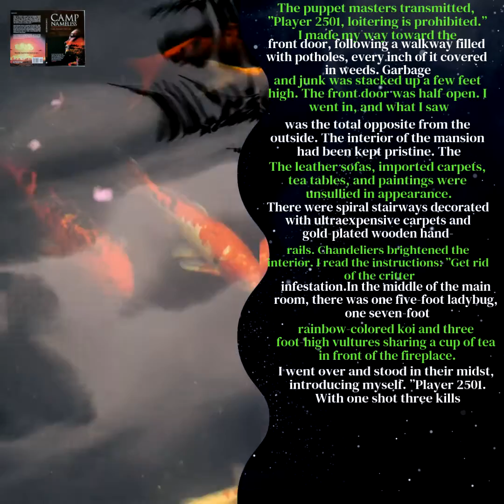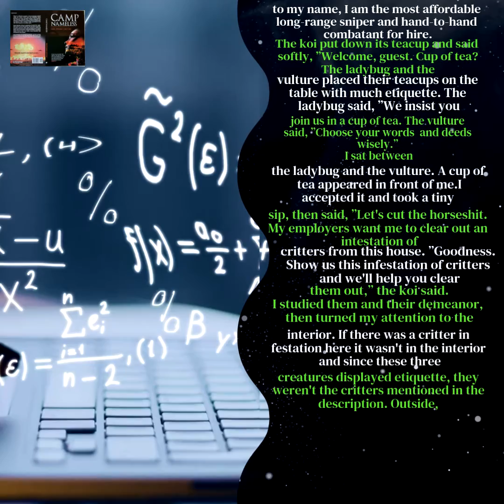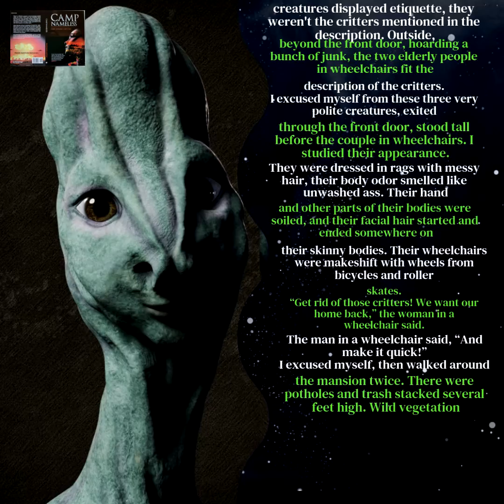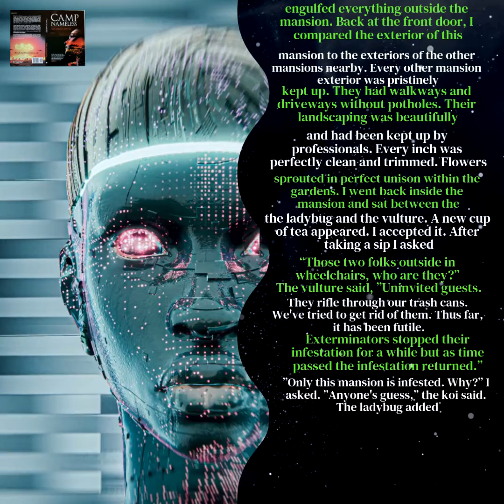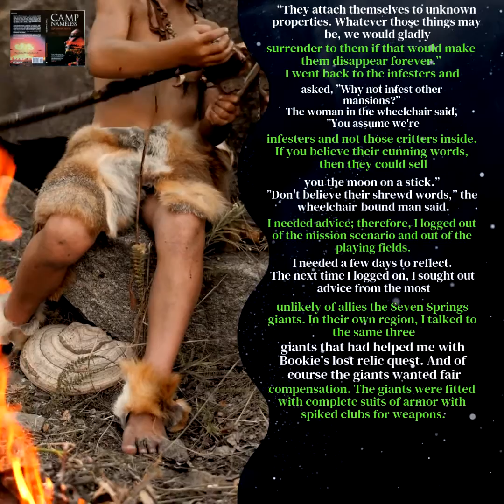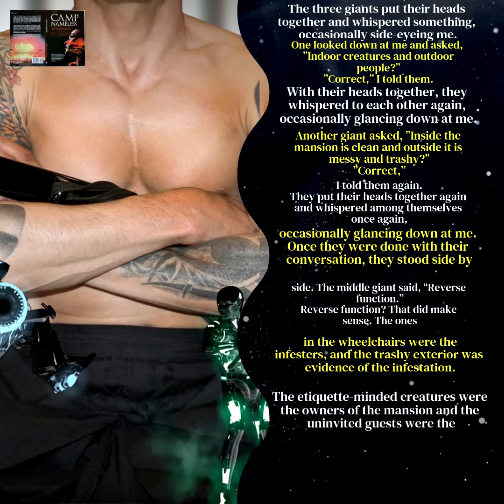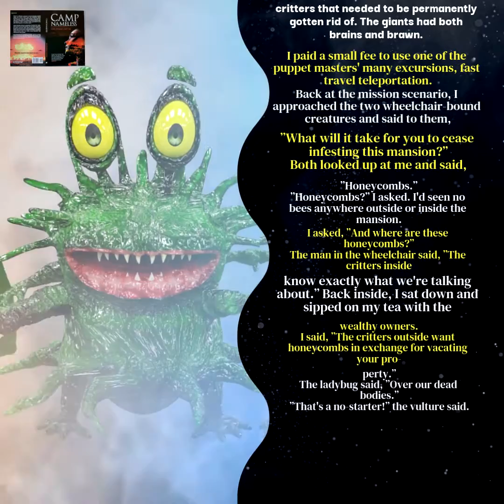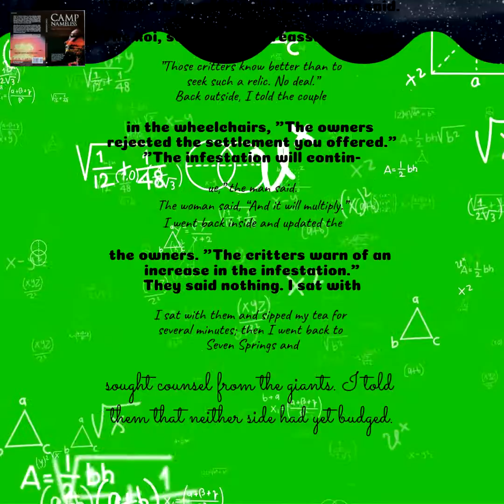🇳🇴 Omvendt funksjonssaga (Ch.11, Ep.2, 24Jan2021) Norway